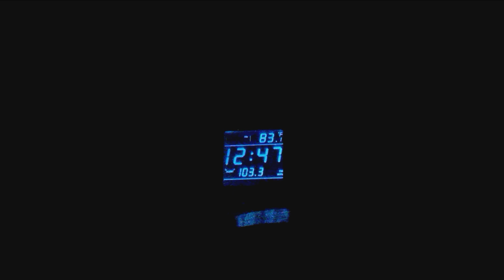WARM 103 Test | EAS#1,370